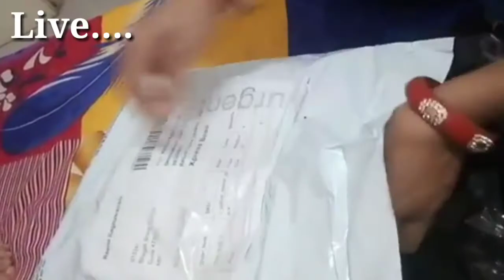New stylish new work women saree live unboxing